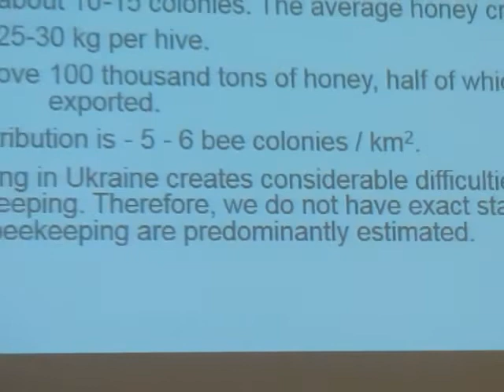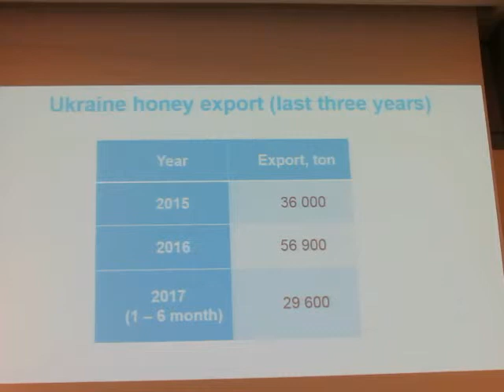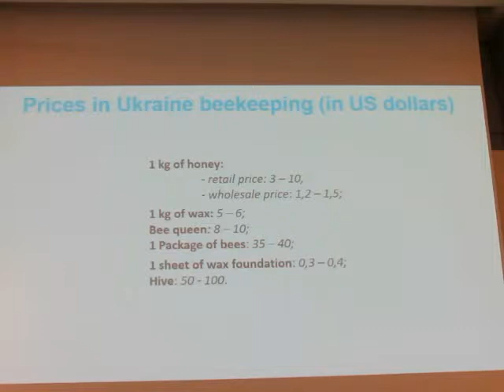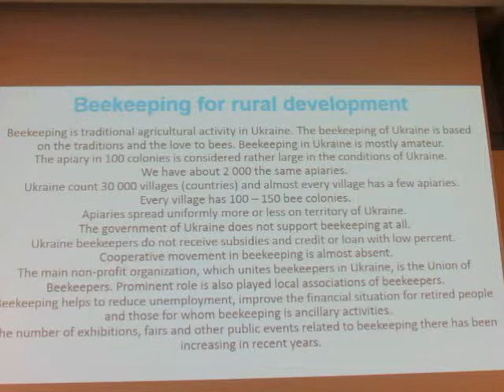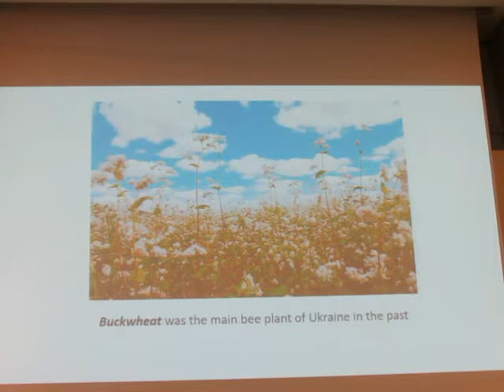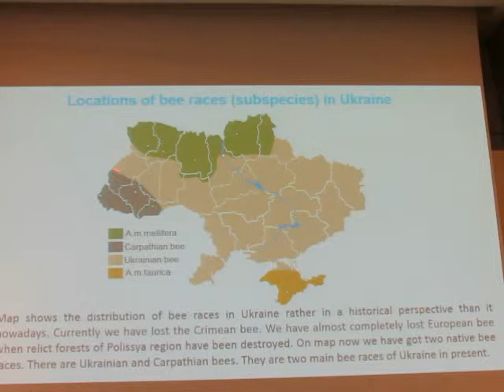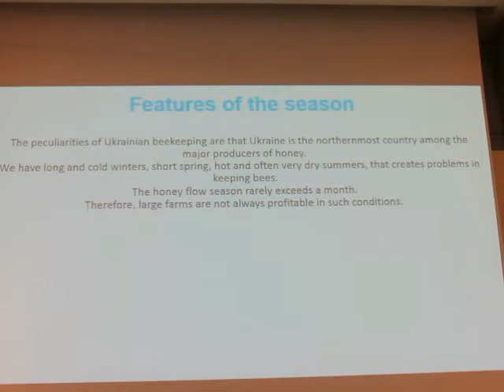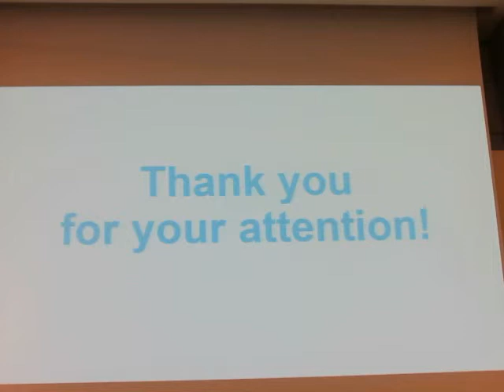Apimondia Istanbul - Beekeeping in Ukraine - Gornich Mykola - 03.10.2017